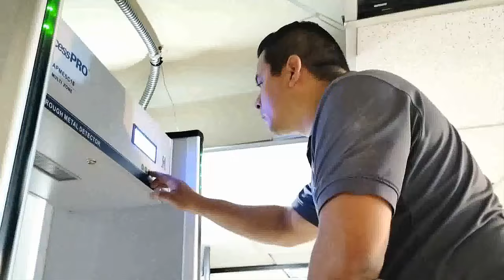SERVICIO TECNICO Y CCTV COMERCIAL DEL CANAL